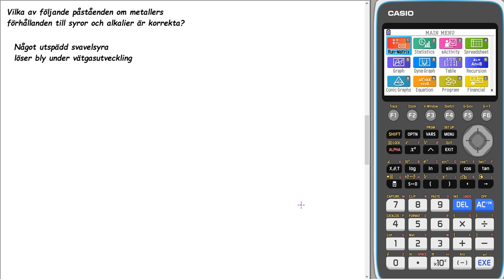Gymnasiekemi 2 Kap 5 Uppgift 8 c